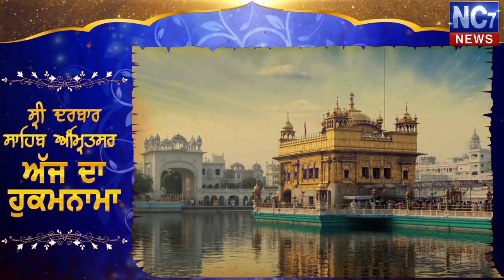23 October 2020 | Today's Hukamnama | Harmandir Sahib | Golden Temple, Amritsar || Nc7 News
Keywords.-
1,hukamnama,
2 ,hukamnama sri darbar sahib,
3 ,sri darbar sahib amritsar,
4 ,today hukamnama sri darbar sahib,
5 ,todays hukamnama harmandir sahib,
6 ,todays hukamnama harmandier sahib golden temple amritsar,
7 ,todays hukamnama,
8 ,daily hukamnama from darbar sahib,
9 ,daily hukamanama from darbar sahib today,
10 ,  23 October  2020  hukamanama,
11 ,  23 Octobe 2020 mukhwak,
12 ,hukamnama sahib,
13 ,daily hukamnama,
14 ,sri darbar sahib,